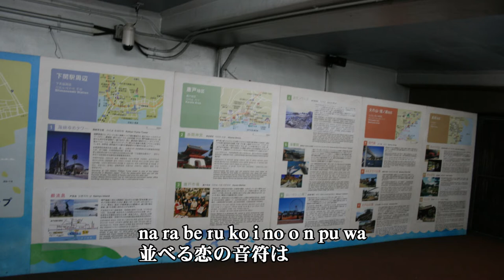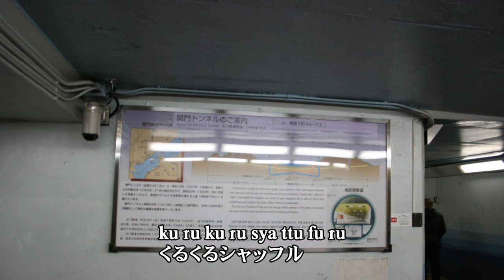アニメ おねがいマイメロディ くるくるシャッフル!から 「コイクル」 をバンド、ピアノ伴奏、ショートバージョンで歌ってみました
アニメ おねがいマイメロディ くるくるシャッフル!から　「コイクル」　をバンド、ピアノ伴奏、ショートバージョンで歌ってみました。アニメ曲を海外の方も日本語で歌えるように？字幕は　ローマ字と日本語の併記としています。オリジナルは、黒木マリナが歌っています。伴奏は、ライブ調にしています。歌詞は、当時のテレビバージョンのもので、シングルリリースの歌詞とは、異なります。